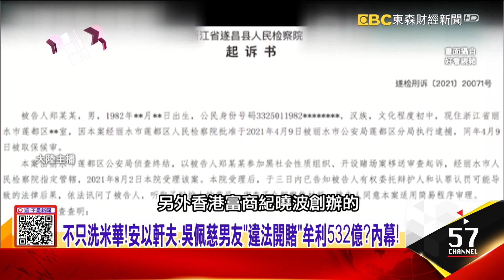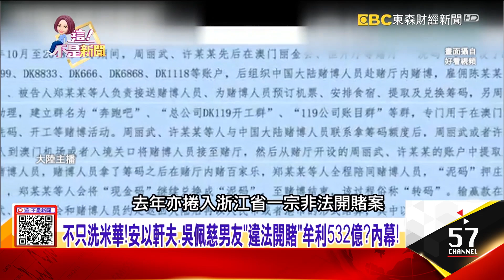誰在澳門洗錢？習整肅澳門博弈…狂追「8萬VIP高官名單」？吳佩慈「豪門少奶奶」變調？博華皇宮「執照暫停、欠債」GG了 -【這！不是新聞 精華篇】20211206-3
不只洗米華！安以軒夫、吳佩慈男友「違法開賭」牟利532億？
誰在澳門洗錢？習整肅澳門博弈…狂追「8萬VIP高官名單」？
吳佩慈「豪門少奶奶」變調？博華皇宮「執照暫停、欠債」GG了